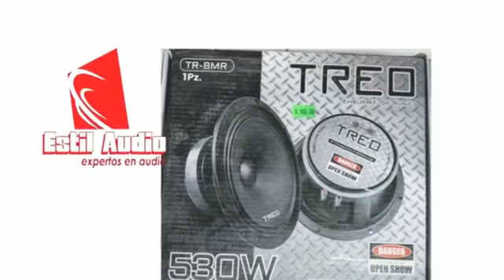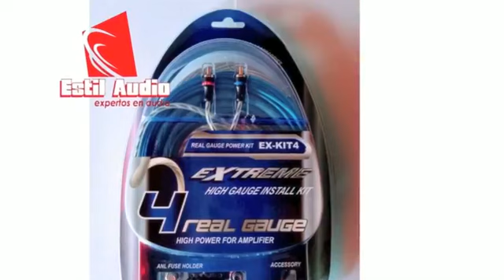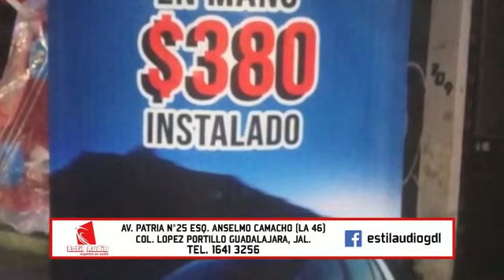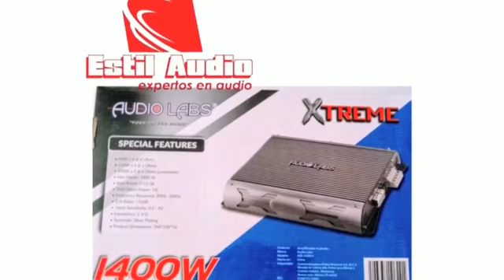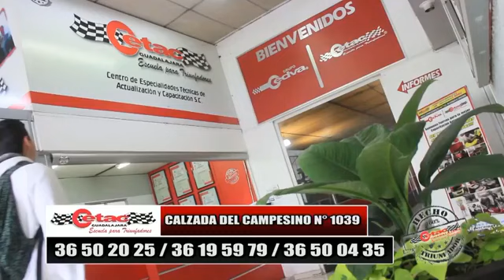Instalación de sonido, alarmas, gps. programa 7 feb 2019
Hoy un buen programa con nuestro amigo leo experto en instalacion de sonidos, alarmas, gps, etc. Y nuestros conductores @uriel_calderon83 y @diana_romang acompañados de @chikalu_bueno representando a @agencia_models_brasil marcandoelcamino envivo tvshow @gemedios audio @abraham_allaccessrt @guillermocoss